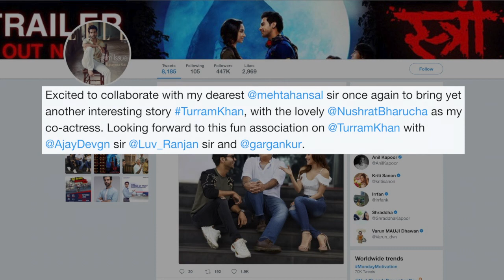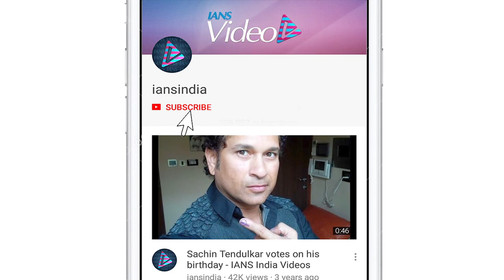Rajkummar & Nushrat are REUNITING after “Love, Sex Aur Dokha”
Rajkummar Rao, who is riding high on success with her recently released film “Stree”, again roped in to work with filmmaker Hansal Mehta with “Turram Khan”, in association with Ajay devgn and Luv Ranjan. With this, Rajkummar is reuniting again with his Love, Sex Aur Dokha co-actor Nushrat Bharucha, who was last seen in superhit film “Sonu ke titu ki Sweety”.